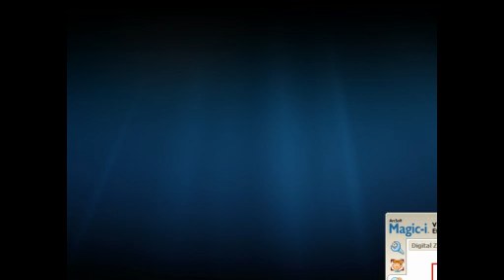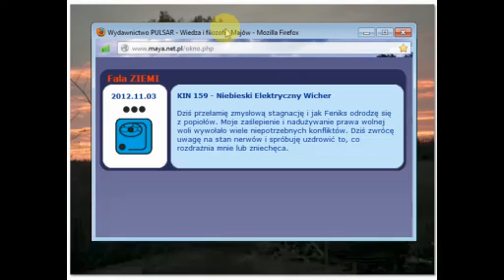Jaskinia Szamana 3.11.2012